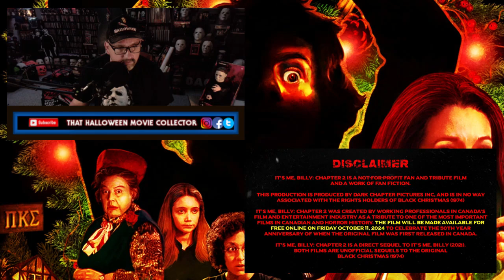It's Me Billy Chapter II Trailer Reaction!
Join Pat, That Halloween Movie Collector as I watch the It's Me Billy Chapter II trailer! Looking forward to this, part 1 was great! Huge fan of Black Christmas and both will be a welcome addition to my seasonal viewing. Let me know your thoughts!

Collectible spotlights, music, rankings, KISS, movies, it's all here!

Be sure to check out That Horror Movie Podcast live every Sunday at 8pm EST and That Live Movie Watch Along live every Tuesday at 8pm EST.